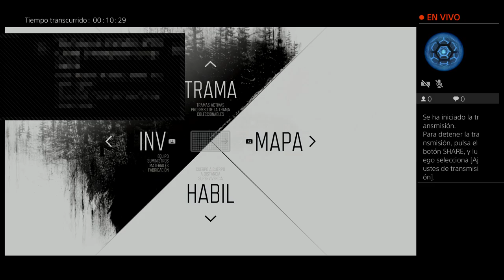Transmisión de PS4 en vivo de pingudo14